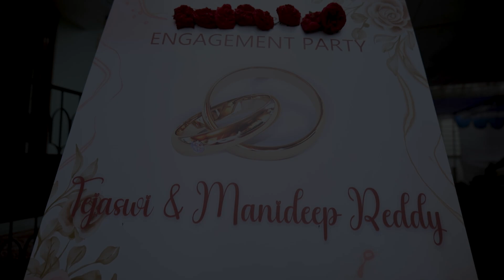Engagement of Tejaswi || Manideep Teamsomireddy📸